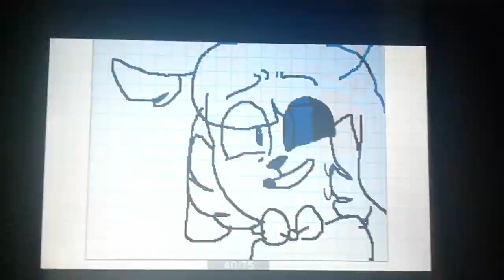mi$ery flipnote (flash warning)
o o f

edit: if anyone wants a slowed down version please tell me!